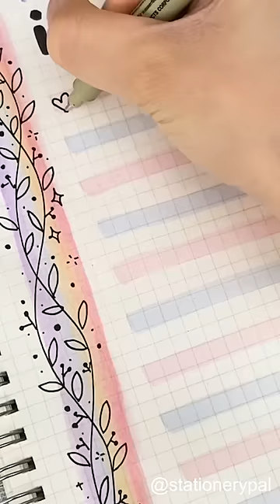Try this wonderful cover🎨🎨!